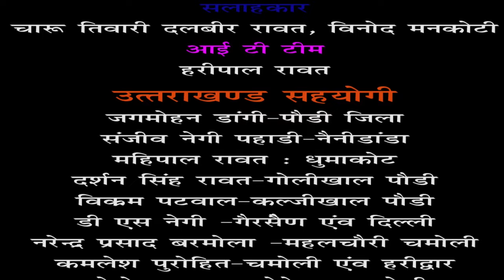गुज्‍डू क्षेत्र हुआ राममय ,श्रीराम जन्मभूमि अयोध्या से अक्षत कलश यात्रा दिगोली से बराथ बिरखेत पहूंची